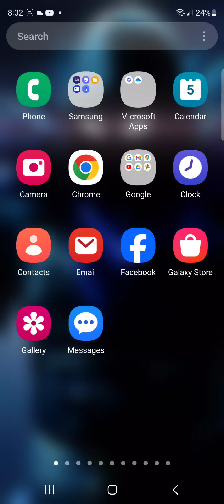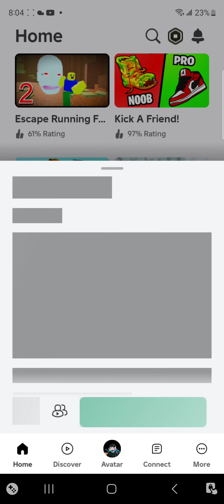May 5, 2024